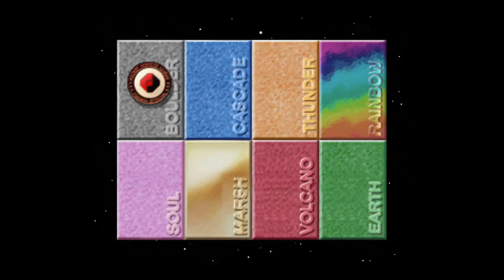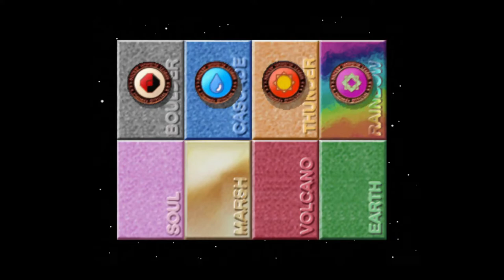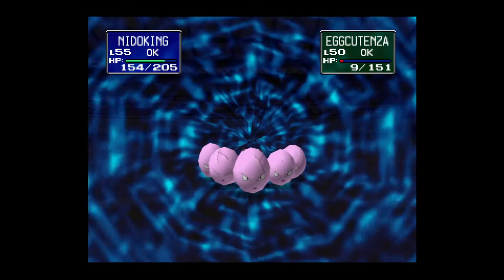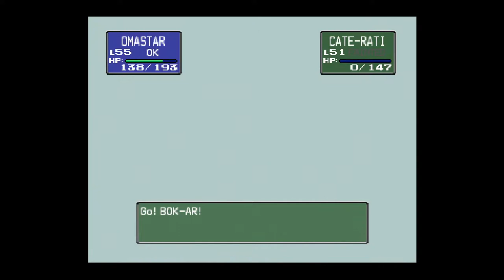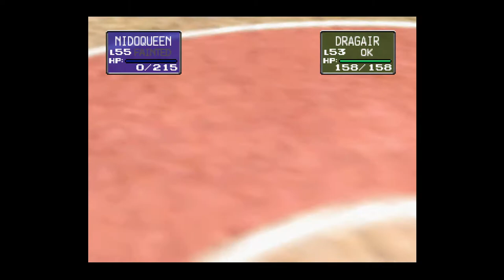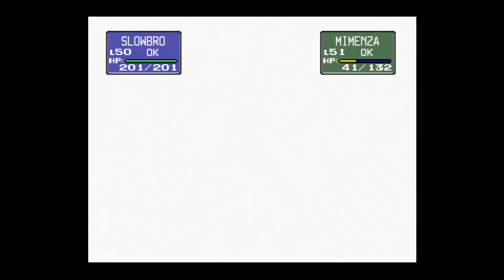BLIND | Pokémon Stadium: Episode 14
A casual playthrough of Pokémon Stadium. Experience it with me!